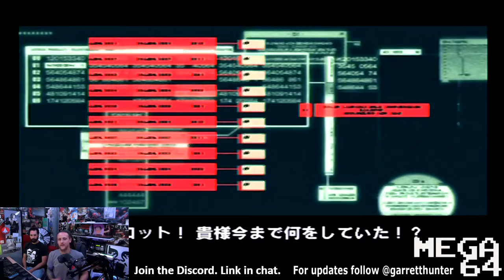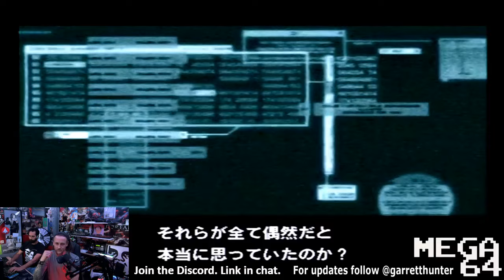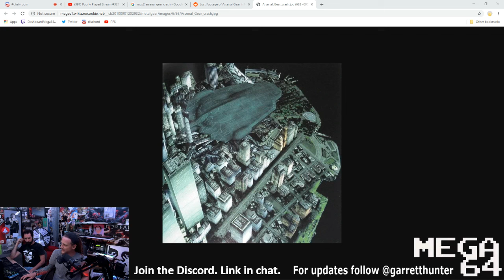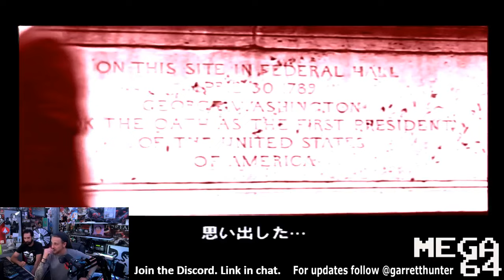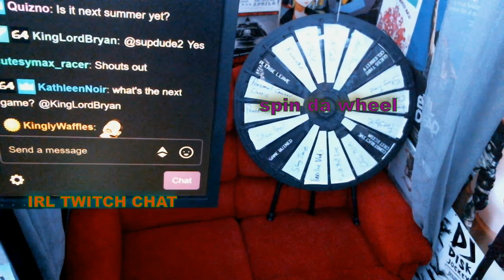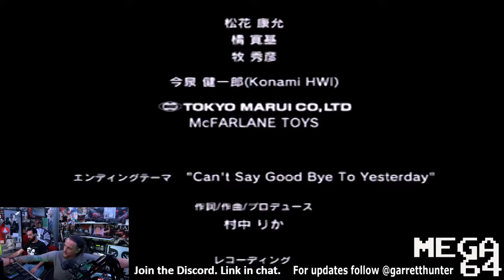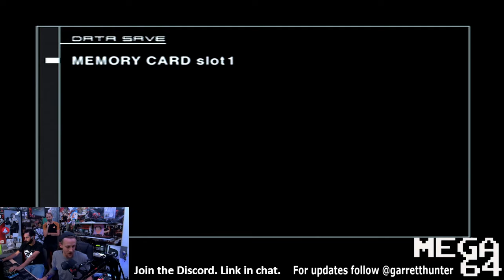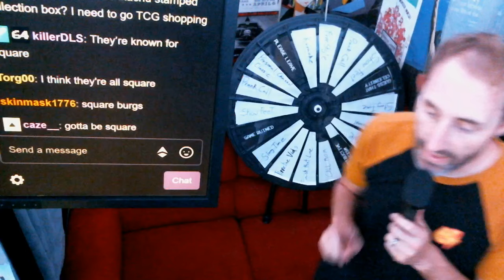Poorly Played Stream #328 The End of S3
Garrett Hunter and Bryan Abou Chacra finish Metal Gear Solid 2: Sons of Liberty... it only took 15 hrs. The Metal Gear Solid Summer Stream is finally over until next year but tune in each Wed. night 7 PM pac. over at twitch for a different game each week.